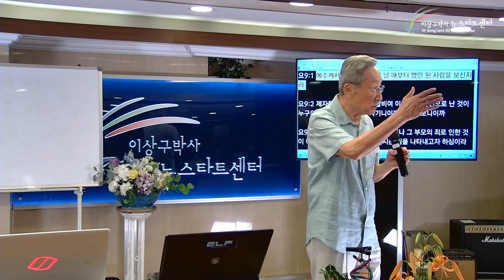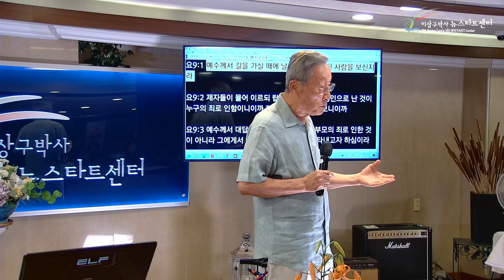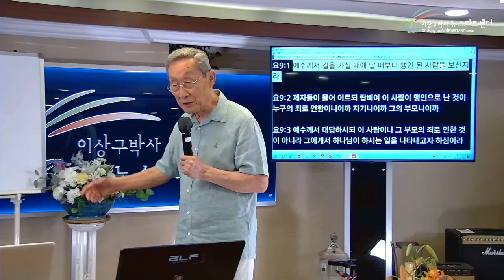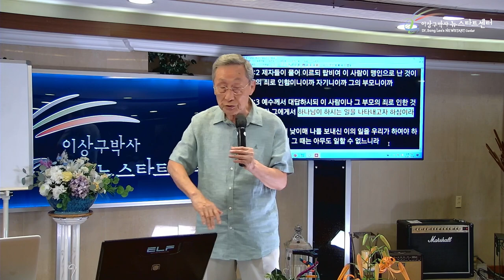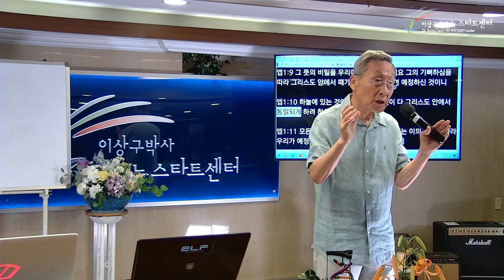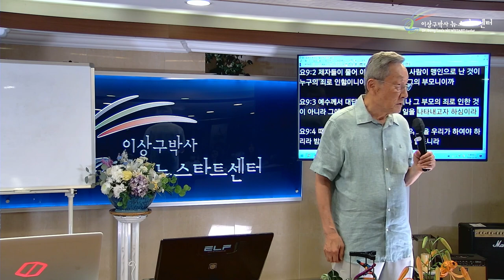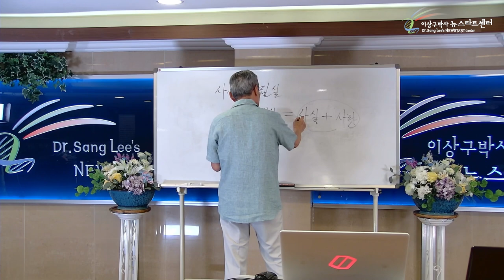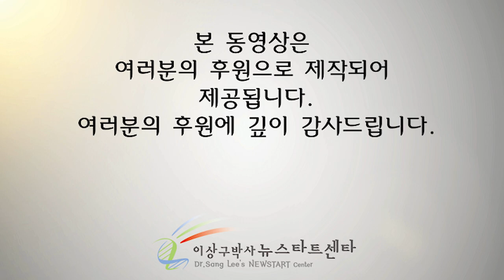[뉴스타트 성경강의 17강] 하나님이 하시는 일을 나를 통하여 나타내시기 위하여